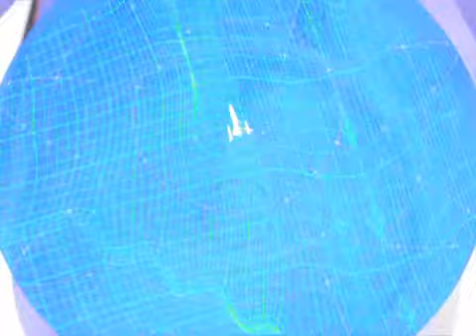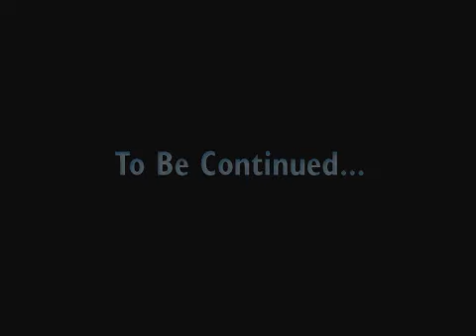Spectrobes: Episode Two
More from Raalen & Co...